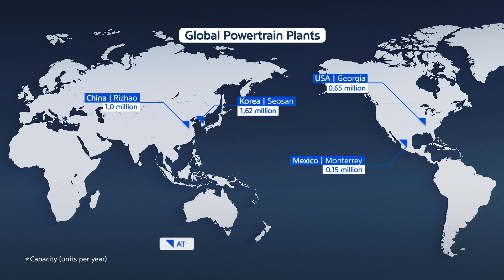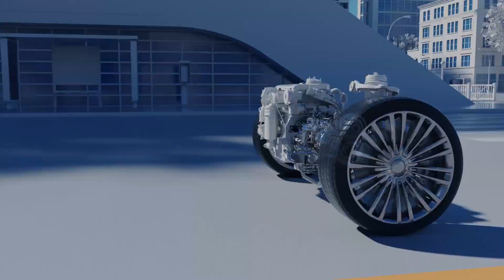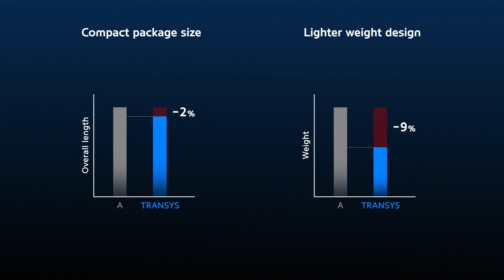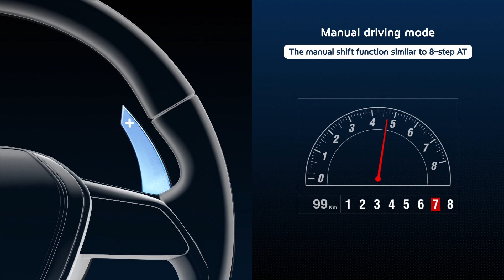Hyundai Transys - CVT(Continuously Variable Transmission) Eng